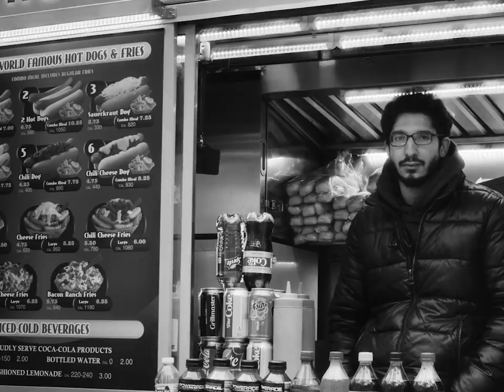“Cheering For Me Now” by John Kander and Lin-Manuel Miranda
CREDITS:
Lyrics: Lin-Manuel Miranda
Director: Oz Rodriguez
Producer: Adriana Perez
Production co: Mary Clare Plaschke
DP: Andy Kugler
Editor: Danny Garcia